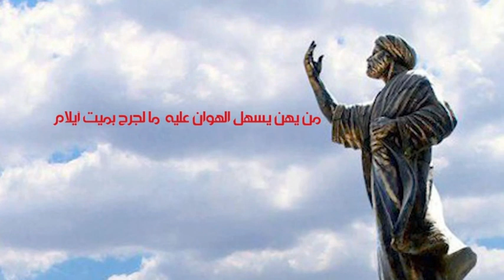رئيس لبلد واحد يقلق بلاد الله